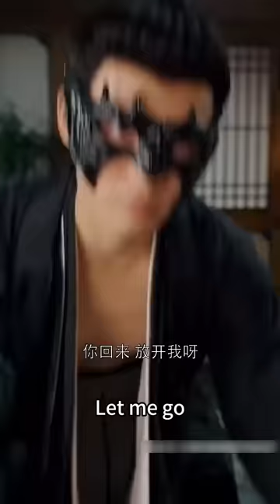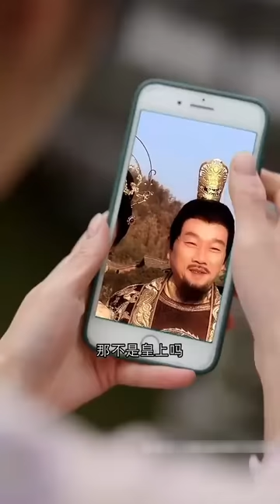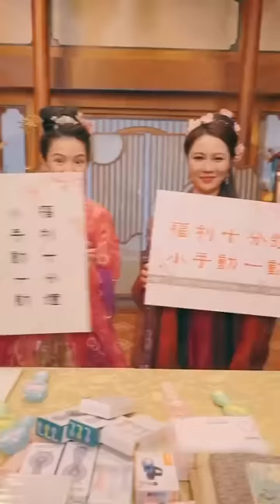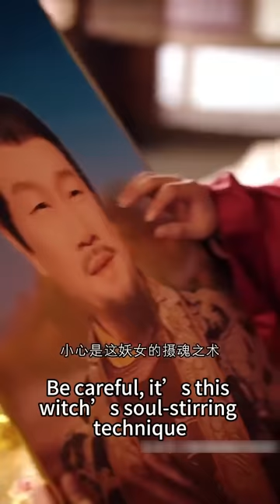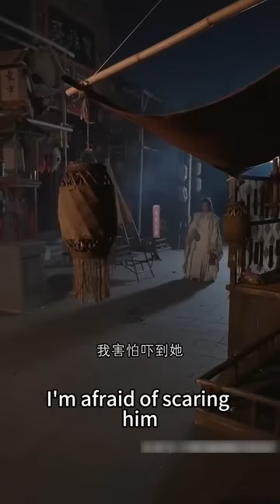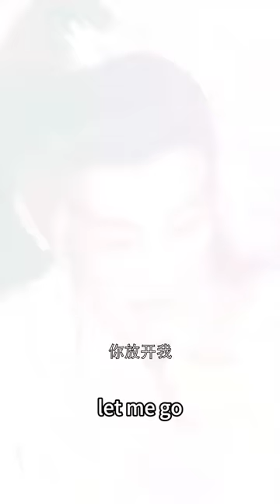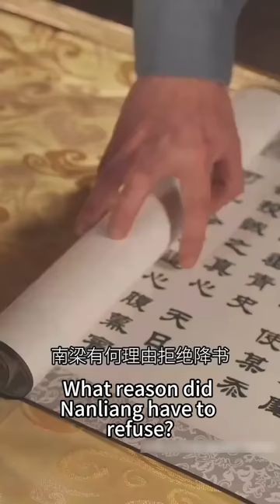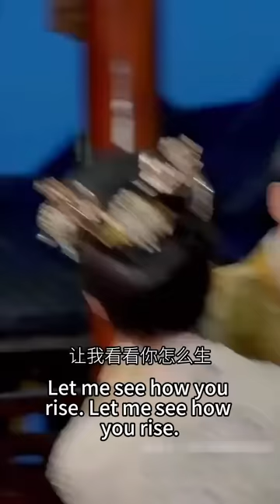【完整版结局】意外穿成國公府不受寵的嫡女，為了渣男失去清白；這一次她不再戀愛腦，轉身撩上渣男的死隊友六皇子，在古代開起直播混的風生水起幫助六皇子登上皇位，成為萬人之上的皇后！古裝言情